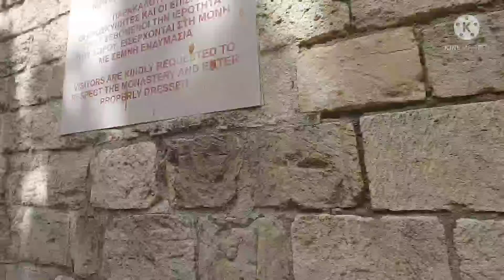Holy Monastery of St.Neophytos Paphos